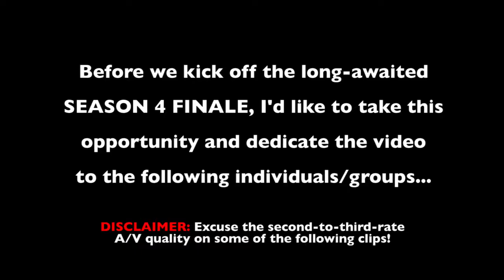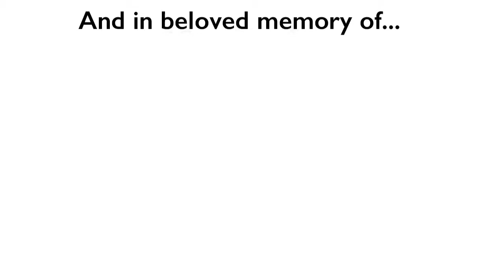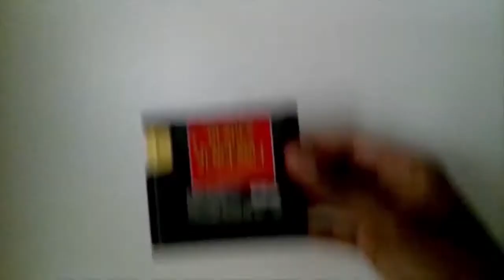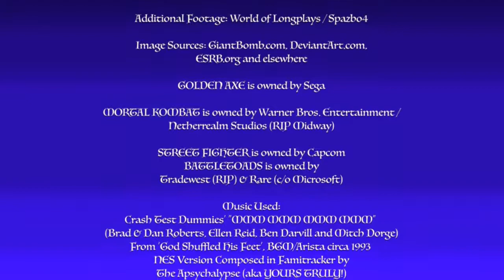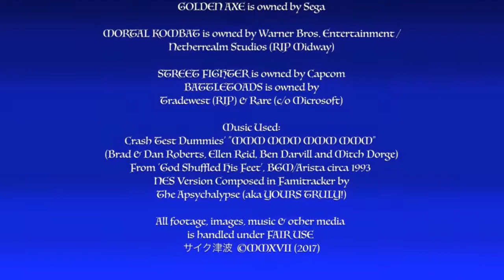The Hardcore Retro God (Review #50 - Blades of Vengeance)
It gives me great pleasure to announce the arrival/released of my long-anticipated SEASON 4 FINALE.  On what does this touch, one might inquire?  It's on YET ANOTHER HARD BUT OBSCURE HIDDEN GEM OF YESTERYEAR - a havoc-laden, medieval-themed hack-&-slash action-platformer by the combined efforts of EA - Electronic Arts and the ill-fated Krome Studios Melbourne (then Beam Software at the time - YES, the same Australian studio responsible for those 3rd-rate NES 'Back to the Future' games & The Punisher for LJN, as well as Smash TV - NES & SNES, Dash Galaxy in the Alien Asylum & Bad Street Brawler on behalf of Data East & Mattel, respectively - and even the SNES, Genesis, Game Boy & Game Gear versions of True Lies for Acclaim), whose gameplay style is akin to those of Taito's Cadash & Rastan Saga.  Within it, you assume control of 1 - OR EVEN 2 - of the 3 main crusaders on their never-ending quest to restore their conquered Kingdom under their wise spiritual Master by exterminating the deadly forces of Mannax the Dark Lady!

Expect a SEASON 5 PREMIERE IN THE FALL!!  And be sure to scope out these as well...

WizWar100 (also on Twitter / FB)